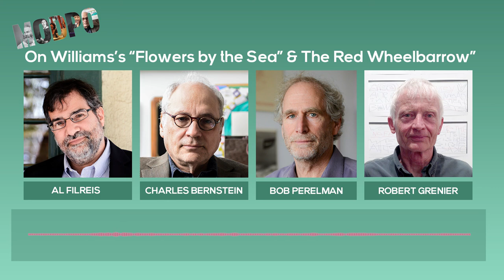PoemTalk 30: On Williams's "Flowers by the Sea" & "The Red Wheelbarrow" (Audio Only)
Charles Bernstein, Bob Perelman, and Robert Grenier join Al Filreis to discuss William Carlos Williams's "Flowers by the Sea" and "The Red Wheelbarrow."

PoemTalk is published jointly by Kelly Writers House and the Poetry Foundation. For more episodes of PoemTalk, check out the PoemTalk section on Jacket2